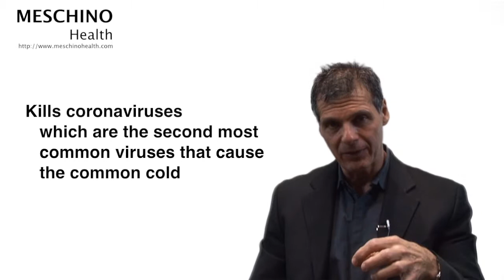Colds (the Common Cold): Treatment with Oil of Oregano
Learn how Colds and the flu can effectively be treated using oil of oregano. Dr. Meschino explains some causes of the flu and common colds and explains why oil of oregano is an effective treatment.